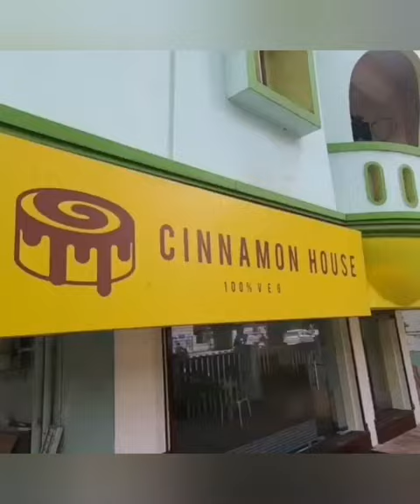Cinnamon House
Cafe
All things eggless.
Donuts * Cinnamon Roll * Dessert * Ice Cream * sundae * sandwiches * Beverages

Addresses :

Nungambakkam & Perungudi (OMR)
44,Collage Road, Nungambakkam, Chennai, 🇮🇳 India - 600006